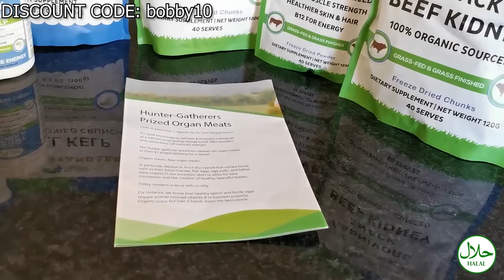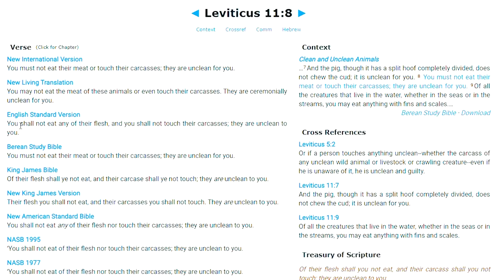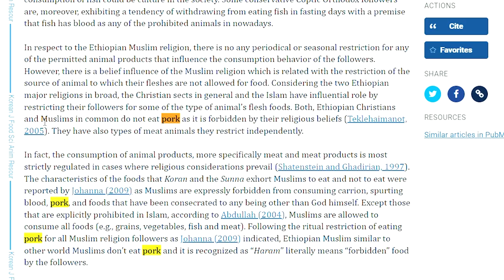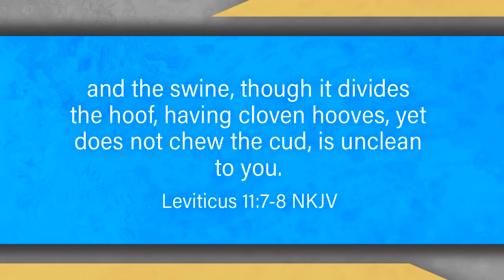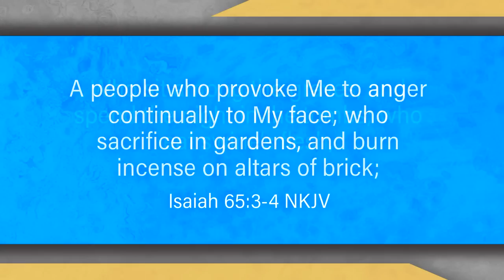Why I don't eat Pork anymore. (No, it's not what you think)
In todays Video I explain, why i don't eat Pork as a Chritian Orhtodox.
I am very well aware that Eastern Orthodox Christians are allowed to eat Pork. Ethopian Orthodox howeverm abstain from the flesh of Swine.

Leviticus 11:7
And the pig, though it has a divided hoof, does not chew the cud; it is unclean for you.

I had a terrible experience as a teenager. I ate a bunch of ham and it made me puke violently. That motivated me to research religions and this is how I found out that Muslims that follow Islam do not eat Pigs. Nor do Jews that follow Judaism. But even in the old testament we see, that the Bible advises not to eat the Meat of Pigs. However, as Christians we follow Paul and disregard the old food Laws. That never sat right with me, so i stopped eating Pork.

ORTHODOXY AND THE KINGDOM OF SATAN :
ORTHODOXY AND THE RELIGION OF THE FUTURE